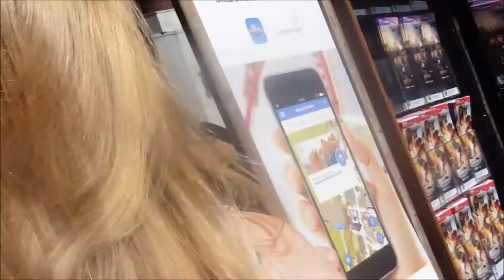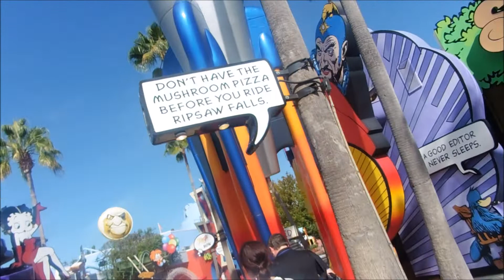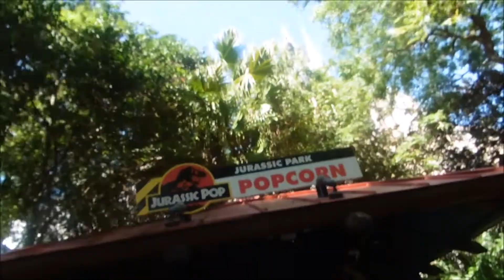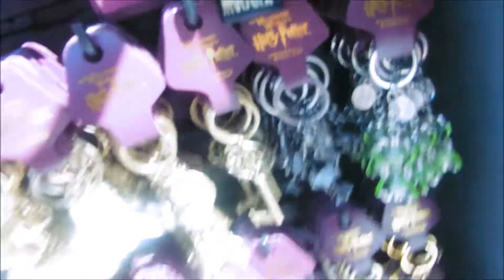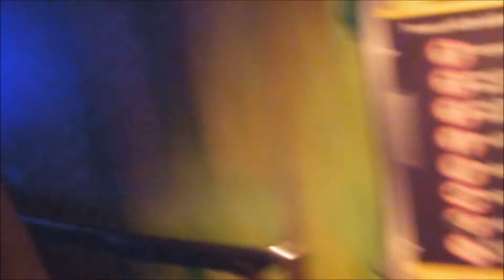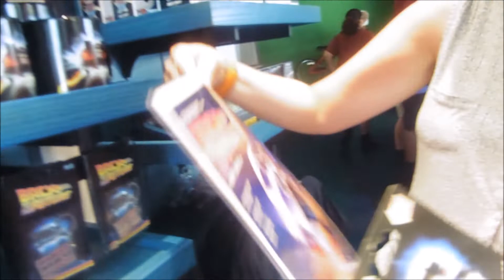HAAARY POTTER! | Universal Orlando | Day 13 | JaniesScrapbook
18th, not 19th.

From September 6th-20th 2018 me and my family went to Disneyworld. Feel free to join us on our adventures. ;)

New vlogs coming soon!

And haul coming soon!

Whoop! :D